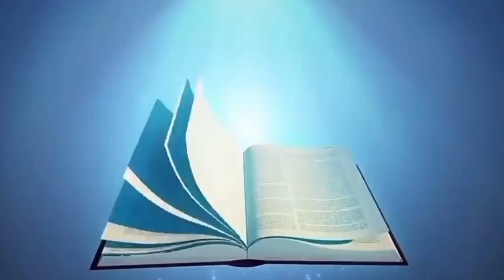যে যেমন কর্ম করবে সে তেমন শাস্তি ভোগ করবে স্বর্গ নরক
আমরা এই চ্যানেলের মাধ্যমে দৈবীক অলৌকিকো    অতি জাগতিক   লীলা কথা জানিয়ে থাকি,

আর ভিডিও টা ভালো লাগলে একটা লাইক একটা কমেন্ট আর বেশি বেশি করে শেয়ার করে জানিয়ে দিন অন্যান্য ভক্তদের মধ্যে

আপনার দ্বারা করা পাপের সাজা কে ভোগ করবে?